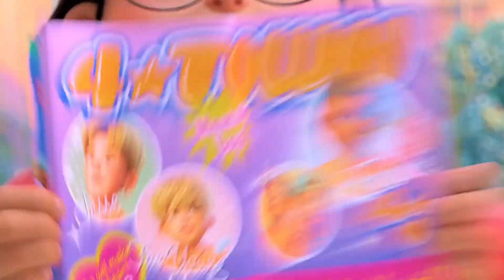Turning Red SUPER Coffin Dance Song COVER